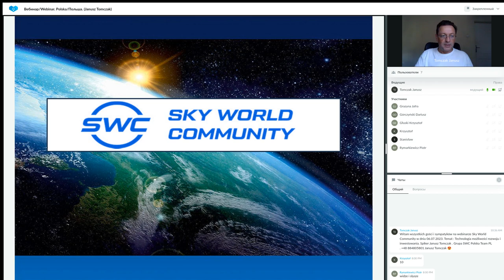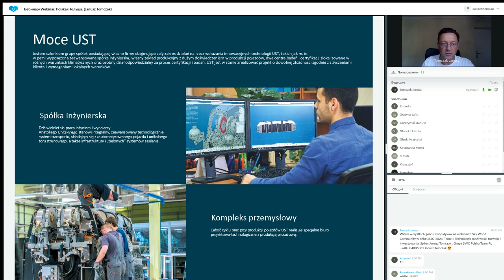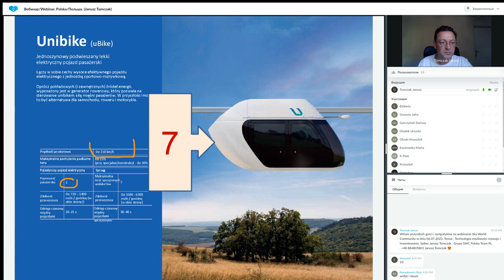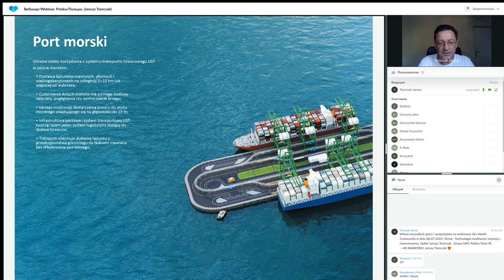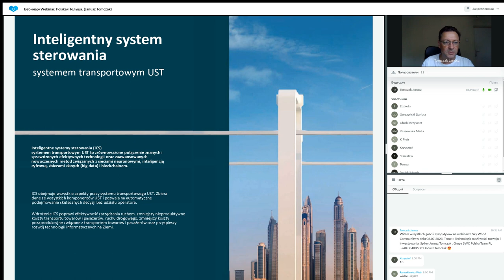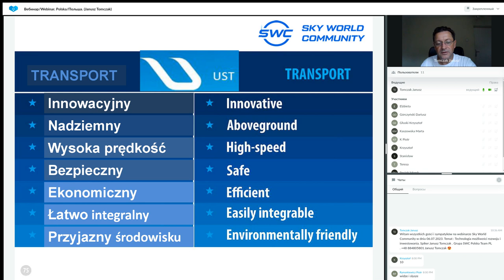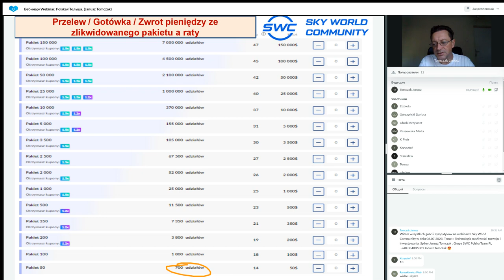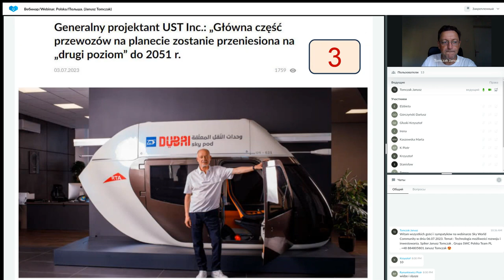Prezentacja technologii. Prowadzący: Janusz Tomczak. 06.07.2023